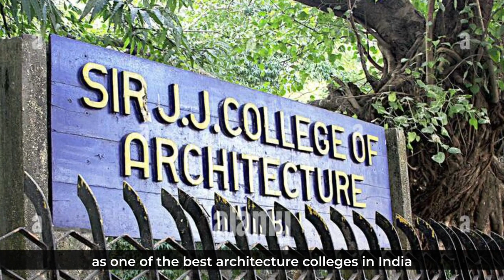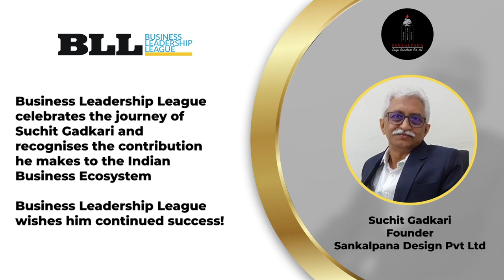INDIAN BUSINESS INSPIRATIONAL STORY | SUCHIT GADKARI, Founder - Sankalpana Design Consultants